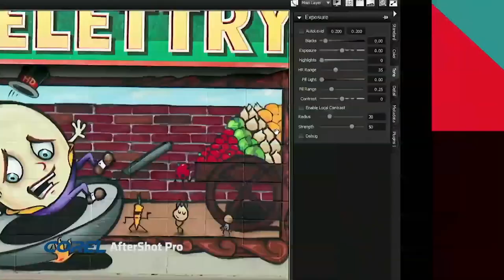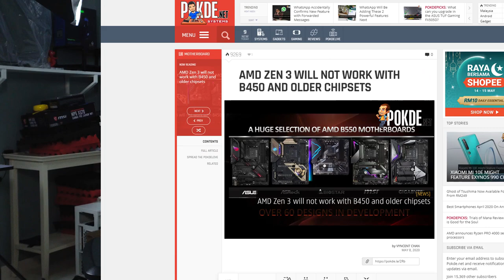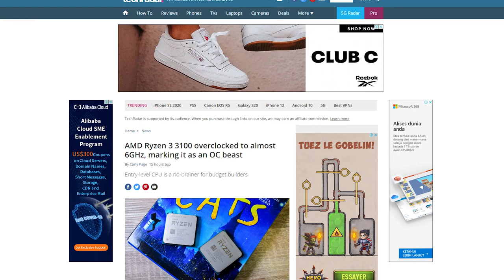AMD Pulak Buat Hal!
Processor Ryzen 4000 Zen 3 tidak support pada Motherboard B450 dan ke bawah. Sumber :